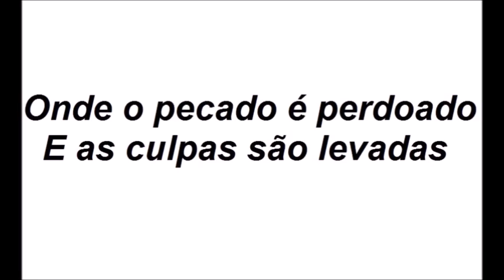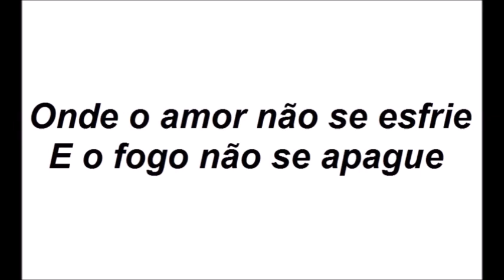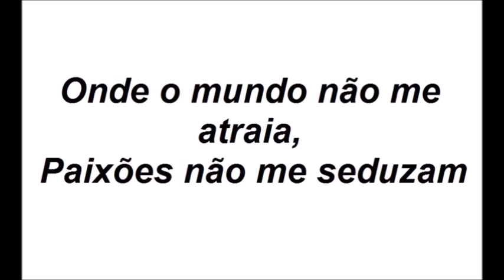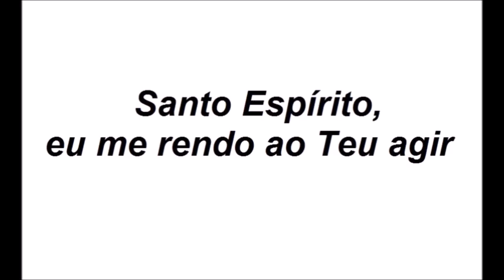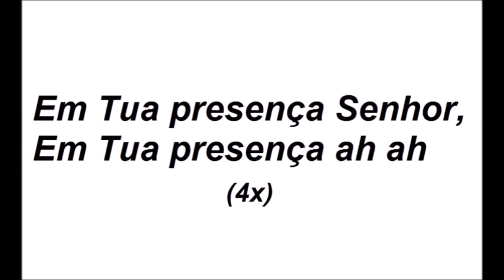Playback Nívea Soares Em Tua Presença 1 Tom Abaixo